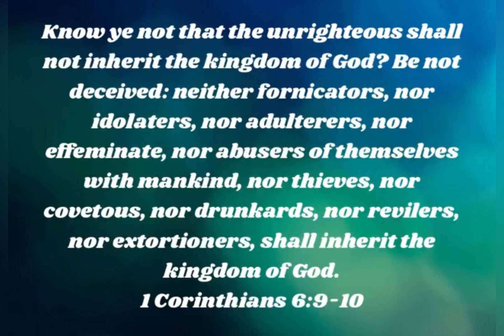Myles Turner looking real suspect!!!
The price you pay for fame…